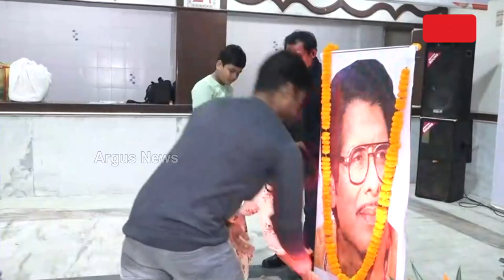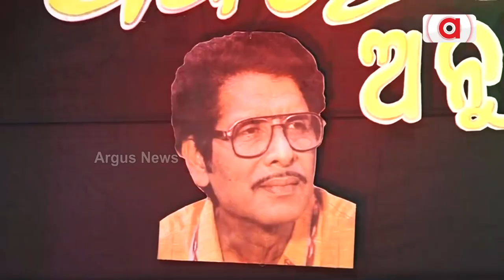'Akshaya Sangeeta Charcha' Arrangement In Angul To Tribute Veteran Singer Akshaya Mohanty